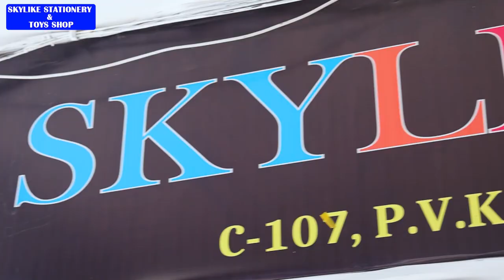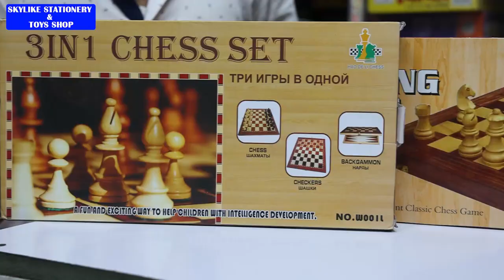Skylike Stationery And Toys Shop | Vyapar Kendra | Palam Vihar| Gurgaon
Location : Shop no. C-113, Vyapar Kendra, Palam Vihar, Gurugram, Haryana 122017

STATIONERY
 ART & CRAFT
RETURN GIFT
BIRTHDAY
TOYS & GAMES
 NEW BORN
SPORTS & MUCH MORE